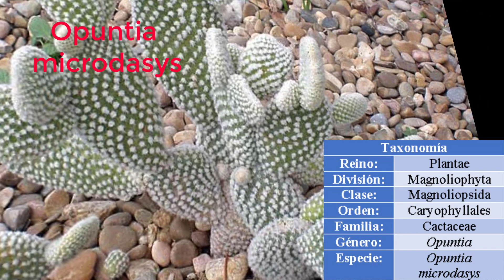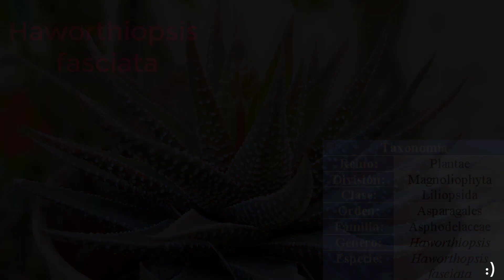10 SUCULENTAS FACILES DE CUIDAR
Son plantas que se han adaptado para almacenar mayor cantidad de agua que otras plantas, sobreviven largos periodos de sequía.
No están genéticamente relacionadas entre sí, pero han adquirido rasos similares mediante un proceso de evolución convergente.